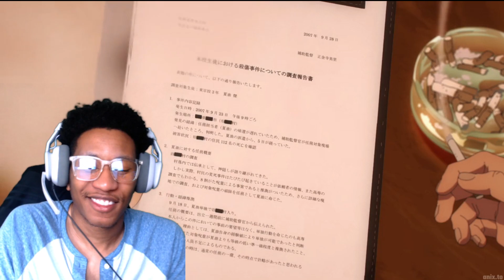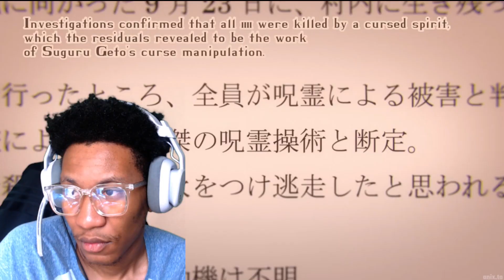Geto's Moral Abyss: Jujutsu Kaisen S2 Ep5 REACTION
In this Jujutsu Kaisen reaction, we delve into Geto's dark transformation as he abandons his morality to pursue what he believes is best for jujutsu sorcerers. Join me as we explore the complex character development in this thrilling anime series.